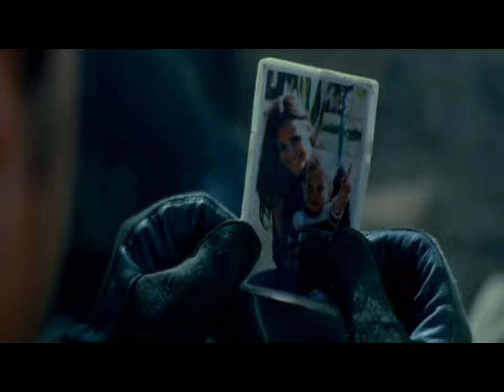#9. Defending the Chopper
DuderBlog.com's #7 Best Gun Fight in Movie History.